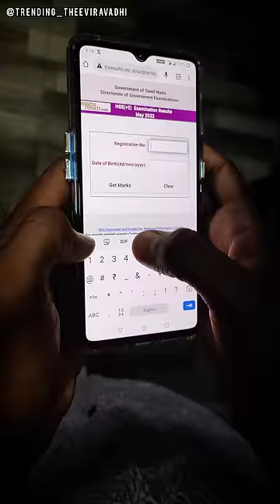public Exam Result 🤣 Students 😂 Goutham